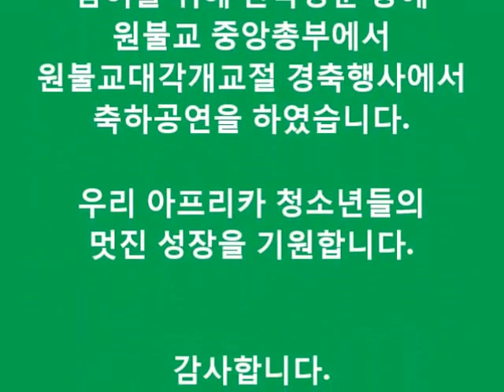2016 대각개교절 축하공연-아프리카전통춤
라모코카 원광센타의 아프리카 청소년들이 원불교중앙총부에서  2016년4월 28일 대각개교절 기념식 축하공연 영상입니다.  아프리카 청소년들의 멋진 율동을 즐감하세요